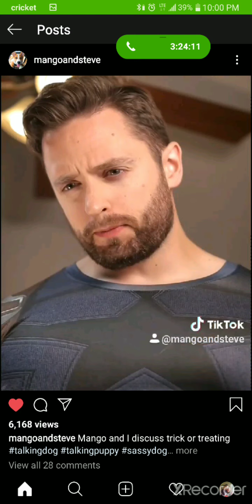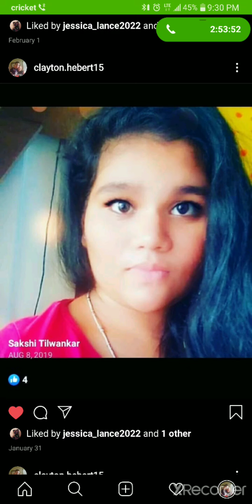I'm a legend